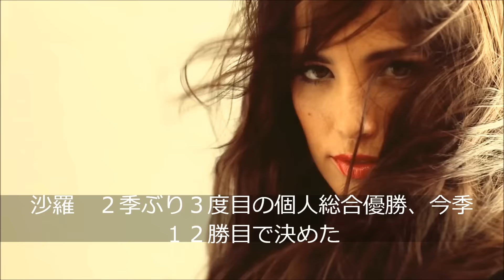沙羅 ２季ぶり３度目の個人総合優勝、今季１２勝目で決めた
【関連動画】

・【高画質映像】無敵の高梨沙羅が10連勝、 ジャンプW杯女子 平成２８年２月７日

・高梨沙羅W杯10連勝ジャンプまとめ（2015-16 ワールドカップ ジャンプ女子）

・スキージャンプ第１３戦リュブノ大会　高梨沙羅、１１連勝ならず！(日本時間　２０１６年２月１４日）

高梨沙羅 スポンサー
高梨沙羅 凄さ
高梨沙羅 スキー
高梨沙羅 スリーサイズ
高梨沙羅 スケジュール
高梨沙羅 スタイル
高梨沙羅 スレ
高梨沙羅 凄い
高梨沙羅 平昌
高梨沙羅 誕生日
高梨沙羅 田中将大 似てる
高梨沙羅 身長 体重
高梨沙羅 ソチ
高梨沙羅 速報
高梨沙羅 層雲峡
高梨沙羅 尊敬
高梨沙羅 そっくりさん
高梨沙羅 サイン
高梨沙羅 最近
高梨沙羅 札幌
高梨沙羅 最強
高梨沙羅 最新
高梨沙羅 サッカー
高梨沙羅 サイズ
高梨沙羅 サマージャンプ
高梨沙羅 オリンピック
高梨沙羅 親
高梨沙羅 大人
高梨沙羅 twitter
高梨沙羅 トレーニング
高梨沙羅 東海漬物
高梨沙羅 トレーナー
高梨沙羅 父親
高梨沙羅 茶髪
高梨沙羅 父
高梨沙羅 父親 焼肉
高梨沙羅 焼肉
高梨沙羅 山形
高梨沙羅 yahoo
高梨沙羅 山田いずみ
高梨沙羅 山田花子
高梨沙羅 放送
高梨沙羅 報道ステーション
高梨沙羅 本
高梨沙羅 報道
高梨沙羅 ホロスコープ
高梨沙羅 北海道
高梨沙羅 ホームページ
高梨沙羅 北海道新聞
高梨沙羅 セブンイレブン
高梨沙羅 成績
高梨沙羅 性格
高梨沙羅 世界ランキング
高梨沙羅 成人式
高梨沙羅 セブンイレブン 層雲峡